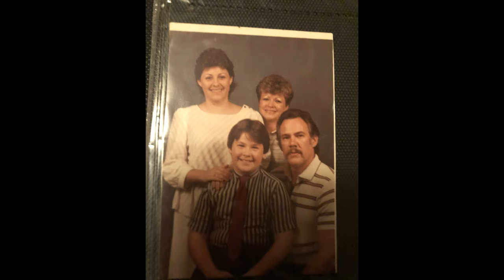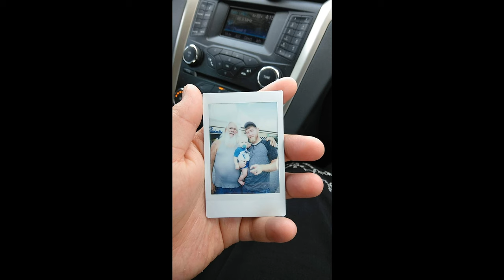Gerald Parker's Memorial Video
I do not own copywrites to the music. All songs used in this video are for personal enjoyment only and are not intended to infringe on any copyright laws.